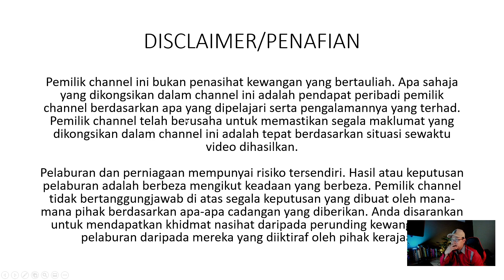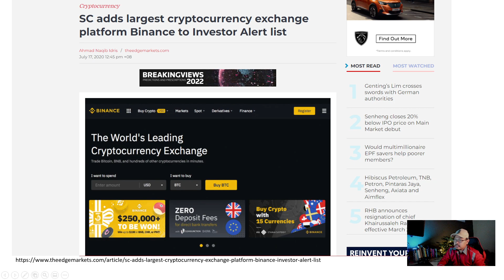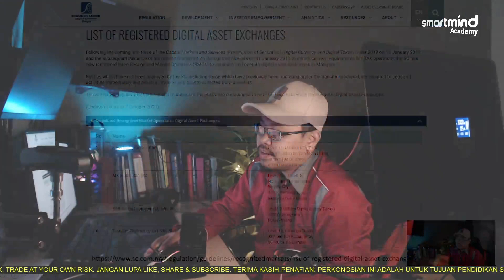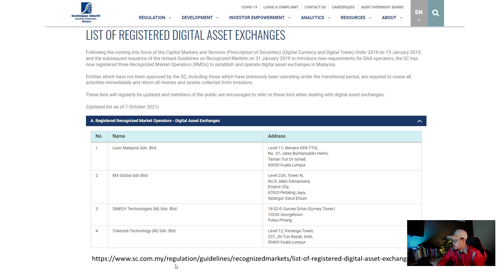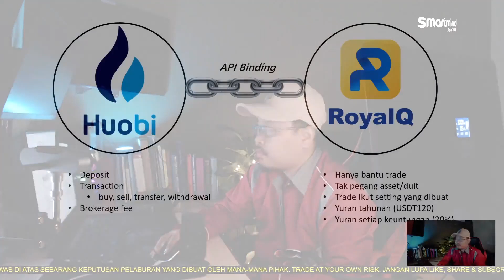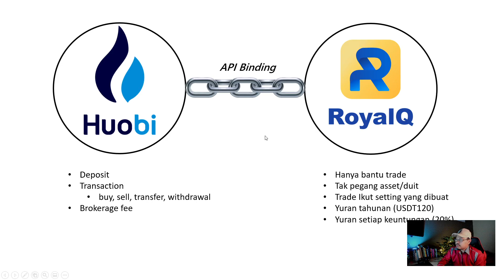🛑 | PENGENALAN KEPADA ROBOT TRADING - RoyalQ & Huobi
Bagaimana ia berfungsi?
Apa kos-kos terlibat?
Apakah risiko-risiko yang perlu kita tahu?

Jom bersama dalam SmartMind Team. Kemudian, join channel support Telegram. Tiada yuran dikenakan. Jumpa di sana.

CARA SETUP ROBOT TRADING (HUOBI & ROYALQ)

IKUTI 5 STEPS INI

• Register & app installation
• Verification

📍STEP 2: RoyalQ (Invitation code: AT55J)
• Register
• Activate

📍STEP 3: Deposit & Fee
• Deposit USDT to Houbi

📍STEP 5 : RoyalQ Setting & Trading
• Basic setting

(Exchange yang lain)

Luno
Install app Luno di sini
Masukkan invite code 7DSWZX (untuk mendapatkan RM25.00)

Pastikan referal ID adalah 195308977
PERINGATAN IKHLAS
Pastikan anda tahu hukum halal haram sebelum terlibat dalam crypto. Lihat video berkenaan hukum crypto di sini

PENAFIAN:
Saya bukan penasihat kewangan bertauliah. Apa sahaja perkongsian di dalam video ini serta video-video lain dalam channel SmartMind hanya untuk tujuan pendidikan berdasarkan pengalaman saya yang terhad. Tiada 'buy call' diberikan sepanjang perkongsian ini. Semua pelabur dan pedagang hendaklah bertanggungjawab di atas keputusan pelaburan masing-masing dengan mempertimbangkan risiko masing-masing. Saya tidak akan bertanggungjawab di atas sebarang kerugian disebabkan keputusan yang dilakukan.